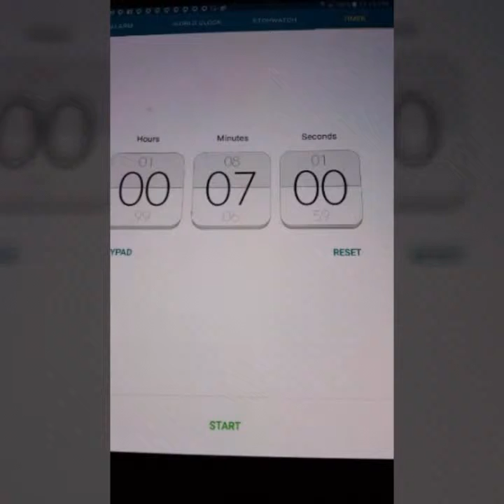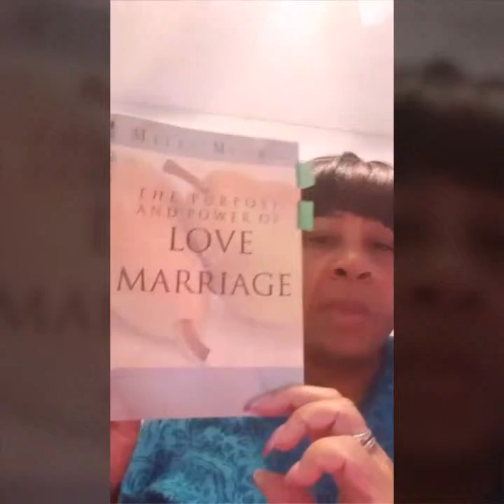PG 27 Purpose and Power of Love and Marriage by Myles Munroe